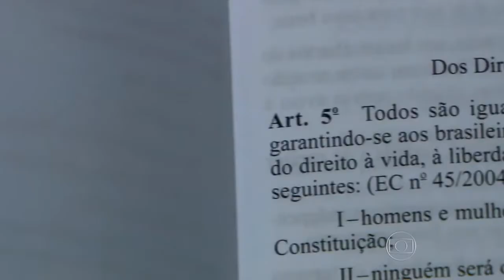Infanticídio Indígena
Reportagem do Fantástico (Rede Globo), 07/12/2014.

Infanticídio indígena, indígenas, indigenismo, antropologia, sociologia, etnocentrismo, relativismo, perspectivismo, alteridade, etnia, cultura.